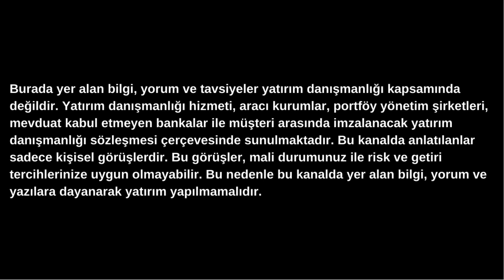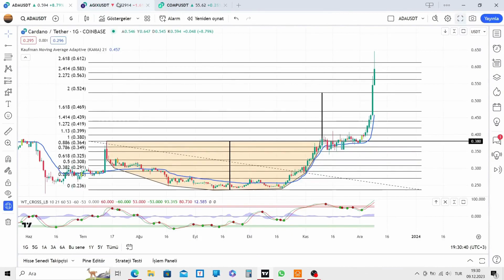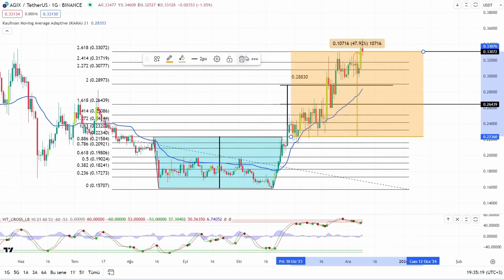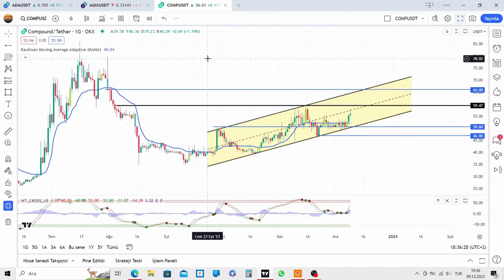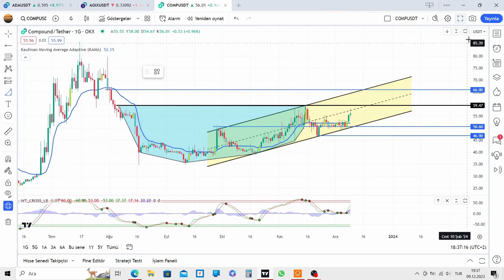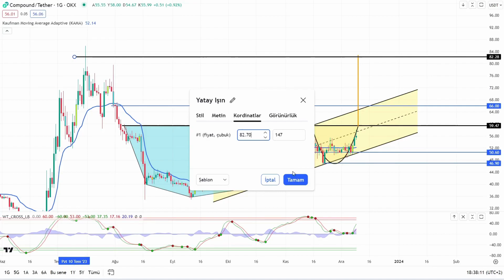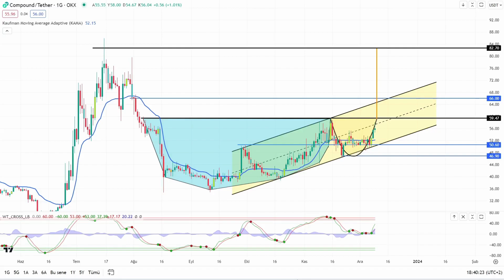ADAUSDT - AGIXUSDT - COMPUSDT analizleri. Cardano - Agix - Compound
Sizlerden gelen isteklere de yer vermeye çalışıyorum. Bu coinler sizlerden gelenlerdir :)  Genç kanalımızı birlikte büyütelim.